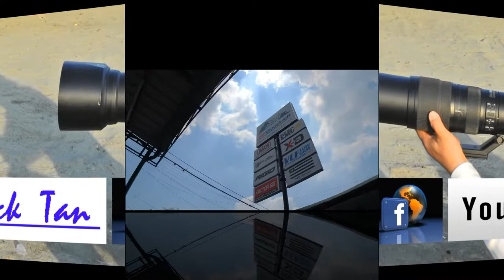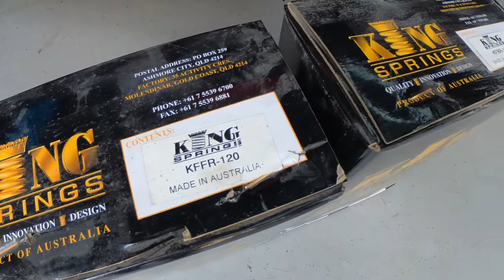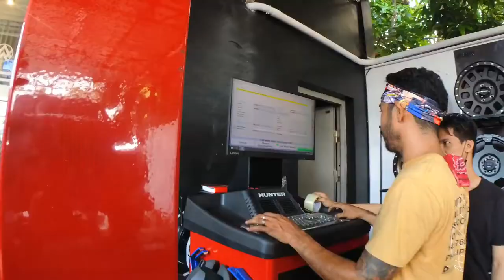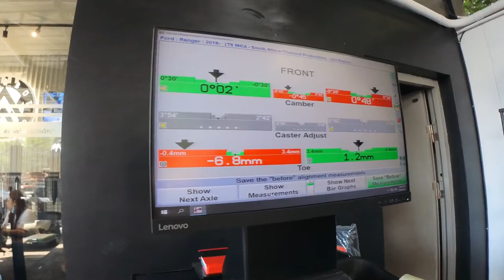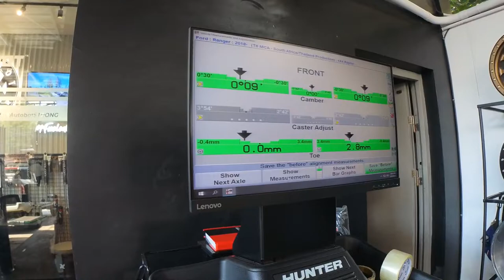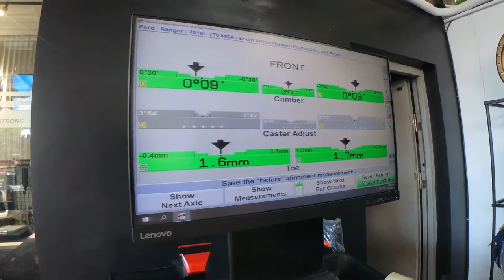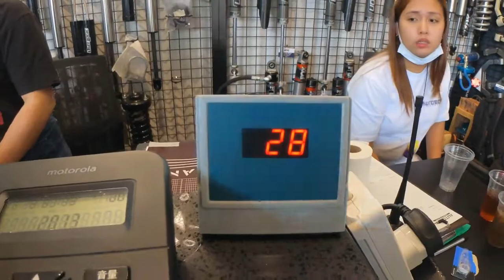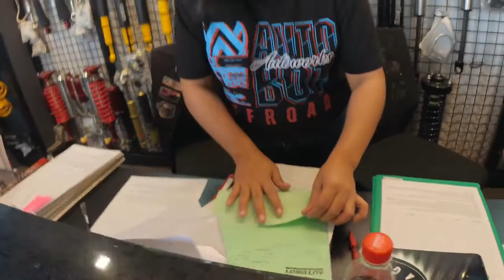RangerRaptor change coil spring to King spring